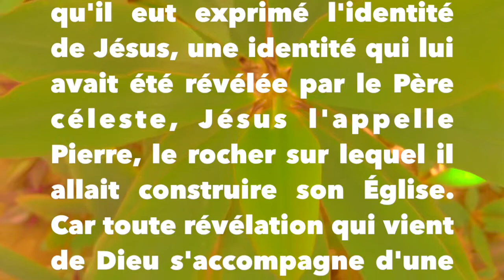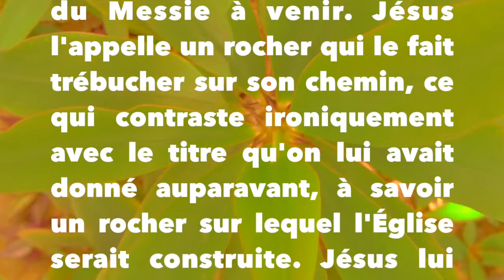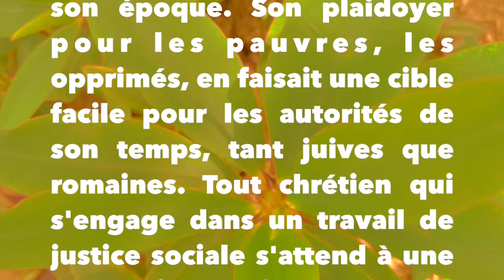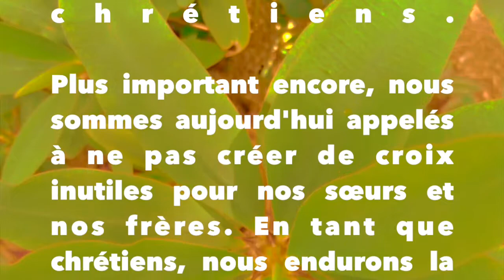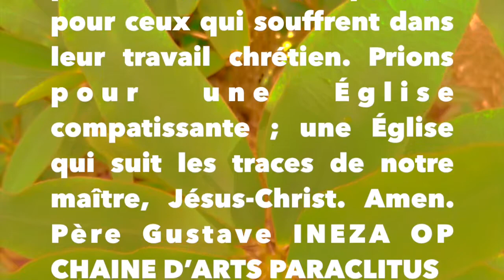Dominicains au Rwanda "22e dimanche du temps ordinaire" Père Gustave INEZA OP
Frères dominicains du Rwanda
Méditation sur les lectures du 22e dimanche du temps ordinaire - Année A

Chers frères et sœurs, l'Évangile d'aujourd'hui parle de ce qui suit la mission donnée à Pierre dans l'Évangile du dimanche dernier. Après que le disciple Simon ait reçu le nom de Pierre, un nom hérité après qu'il eut exprimé l'identité de Jésus, une identité qui lui avait été révélée par le Père céleste, Jésus l'appelle Pierre, le rocher sur lequel il allait construire son Église. Car toute révélation qui vient de Dieu s'accompagne d'une mission.

Pierre, dans sa position de Leader nouvellement acquise, souhaite s'installer dans le confort et éviter la croix. De nombreux érudits ont compris qu'il ne comprenait pas le sens de sa mission. Il a peut-être pensé à une position politique temporelle dans le royaume terrestre de Jésus, comme la plupart des Juifs pensaient du Messie à venir. Jésus l'appelle un rocher qui le fait trébucher sur son chemin, ce qui contraste ironiquement avec le titre qu'on lui avait donné auparavant, à savoir un rocher sur lequel l'Église serait construite. Jésus lui rappelle que la croix est inévitable pour quelqu'un dans son genre de vocation, quelqu'un dont la mission est de devenir la voix des sans-voix.

Le prophète Jérémie parle d'un authentique appel de Dieu. Il est facile à détecter : lorsque des missions dangereuses se présentent, le prophète de Dieu, le messager de Dieu, ne s'enfuit pas. Même s’il voudrait s'échapper, l'urgence de la mission le fait rester. Le prophète Jérémie savait que son message n'allait pas sonner juste aux oreilles de ses contemporains. C'était le message qu'ils devaient entendre, et pas nécessairement le message qu'ils voulaient entendre. Jérémie était contre de nombreux faux prophètes qui voulaient faire l'éloge du roi et de sa cour.

Jésus, Pierre, Jérémie, ils ne sont jamais allés chercher la souffrance. Elle les a trouvés dans leur travail. Jésus était considéré comme une personnalité subversive à son époque. Son plaidoyer pour les pauvres, les opprimés, en faisait une cible facile pour les autorités de son temps, tant juives que romaines. Tout chrétien qui s'engage dans un travail de justice sociale s'attend à une certaine forme de persécution à terme. Lorsque Jésus a annoncé sa mort, c'est parce qu'il savait comment les gens puissants traitent ceux qui osent les défier. Au temps de Jérémie, de nombreux prophètes ont choisi d'ignorer la vérité afin de sauver leur vie. Un vrai prophète, tout comme un vrai disciple de Jésus, peut difficilement éviter la persécution. C'est parce qu'il ne garde pas le silence devant les puissances terrestres oppressives financières, politiques et militaires. Souvent, les prophètes souffrent également de l'influence des autorités religieuses, parfois au sein de leur propre communauté : Jésus a été donné aux Romains par les chefs de sa propre tradition religieuse. Ainsi, les croix sont inévitables pour les chrétiens.

Plus important encore, nous sommes aujourd'hui appelés à ne pas créer de croix inutiles pour nos sœurs et nos frères. En tant que chrétiens, nous endurons la souffrance mais nous n'en jouissons pas. Nous devons éviter d'imposer des souffrances aux autres chrétiens. Nous devrions plutôt avoir de la compassion pour ceux qui souffrent dans leur travail chrétien. Prions pour une Église compatissante ; une Église qui suit les traces de notre maître, Jésus-Christ. Amen.
Père Gustave INEZA OP
CHAINE D’ARTS PARACLITUS